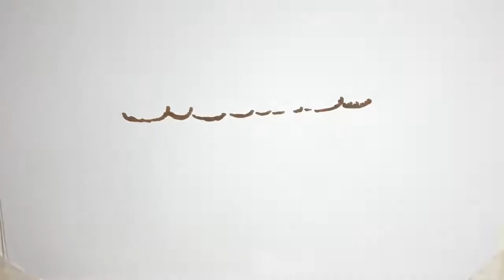Κορωνοϊός: Οι ΗΠΑ ξεπέρασαν τους 310.000 θανάτους -3.249 θύματα σε 24 ώρες